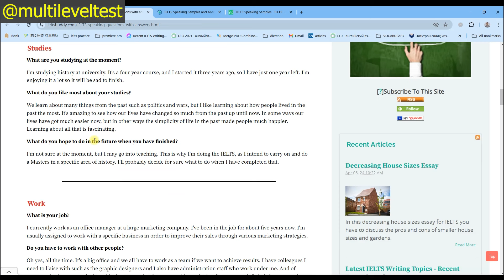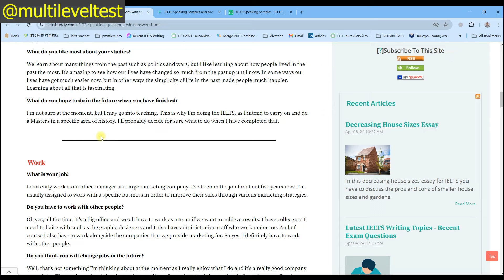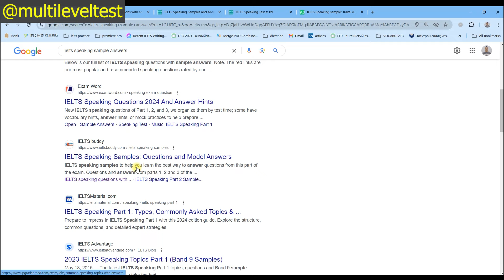Speaking yodlab kirsa bo'ladimi?.